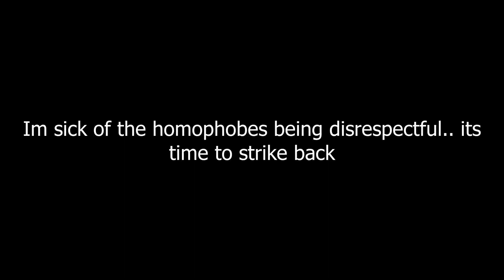Im coming out the closet...